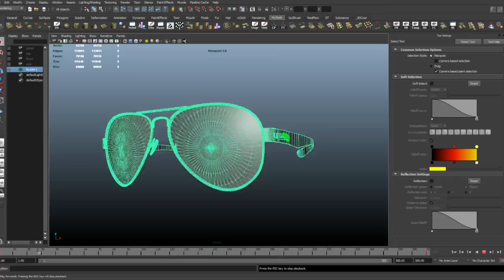Flying Eyes Sunglasses on Kickstarter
With ultra-thin temples that fit seamlessly under helmets, they are the lightest, most comfortable sunglasses you'll ever wear.